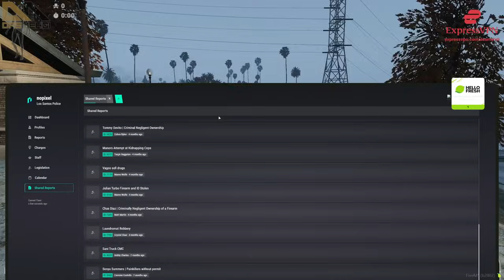Nino Talks With Larry About Justice Angel Having an Out For Him! | NoPixel RP | GTA RP